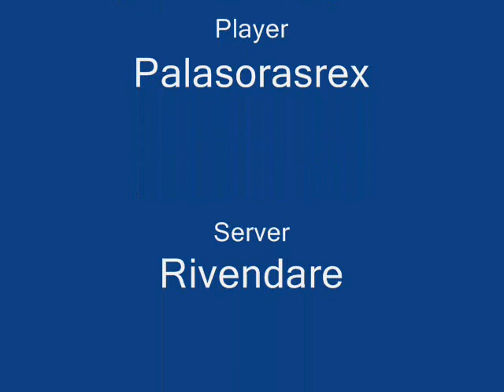1 Pull Stocks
I wanted 2 prove that stocks can b 1 pulled wihtout healing bubblein Poting or anything else SOLO